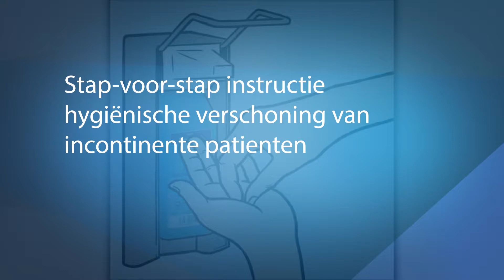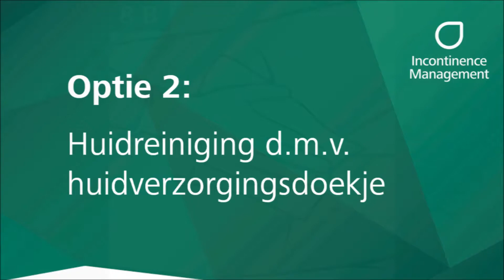Stap-voor-stap instructie: Hygiënische verschoning van incontinente cliënten.